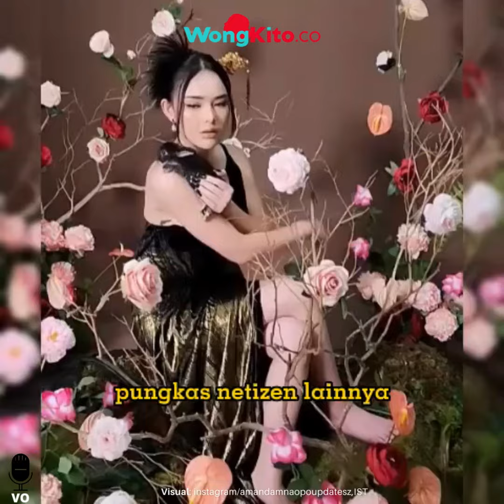“5 Potret Gaya Amanda Manopo Pamer Body Goals” Netizen Puji Bak Bidadari Tak Bersayap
Pesona artis berusia 23 tahun ini nyaris selalu mengundang decak kagum banyak orang.  Seperti penampilannya terbaru, dalam pemotretan dengan fotografer andal Fandy Susanto.

Inilah 5 potret Amanda Manopo di sesi potret terbaru, tampak pamer body goals.

1. Tampil glam look. Dalam pemotretan itu, dia mengusung tema glam look dengan dekorasi floral bak di taman. Amanda Manopo tampil stunning saat jalani pemotretan. Dia memakai gaun dengan sebelah tali dipundak. Gaun berwarna paduan hitam dan emas itu, memiliki aksen belahan tinggi di area pahanya, sehingga Amanda terlihat makin dewasa.

2. Pamer body goals. Memakai gaun dengan model terbuka, Amanda Manopo juga seakan memamerkan body goalsnya. Dia pose bertolak pinggang sambil menunjukkan paha mulusnya. Pada penampilannya ini, Amanda juga styling rambutnya dengan model disanggul dan diberi aksen poni depan. Gayanya elegan abis!

3. Pose bersama kelinci lucu. Amanda nampak pose duduk melipat kaki, sambil memegang kelinci kecil yang menggemaskan. Dia menunjukkan ekspresi wajah datar, ke arah kamera. Di foto itu dia juga, menambahkan aksesori anting mutiara, yang membuat penampilannya makin elegan.

4. Pose setengah rebahan. Pada foto lainnya, Amanda nampak pose setengah rebahan. Dia pose dengan wajah datar ke arah kamera. Wajahnya terlihat memesona, dengan makeup tebal berwarna nude. Di foto ini, seakan dia sedang bersandar di taman dengan rerumputan dan bunga di sekitarnya.

5. Pamer kulit mulus Perempuan 23 tahun ini tampil memukau dengan gaun minim. Masih dengan pose duduk sambil memegang kelinci, Amanda memamerkan tubuh putih dan mulusnya. Penampilannya sukses menuai pujian dari netizen.

"Bidadari tak bersayap, cantiknya," kata @najwa.

"Ampun auranya," ucap salah satu netizen.

"Keren abis. Ini baru dikatakan wanita berkelas," pungkas netizen lainnya.

"Cantik nggak ada obat," tambah @umami.